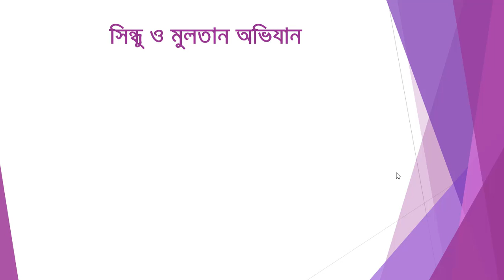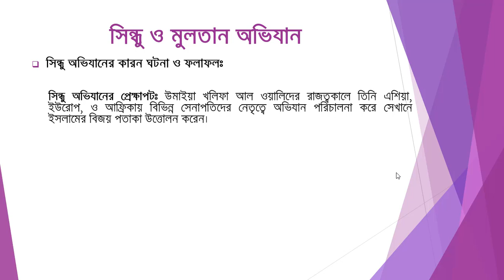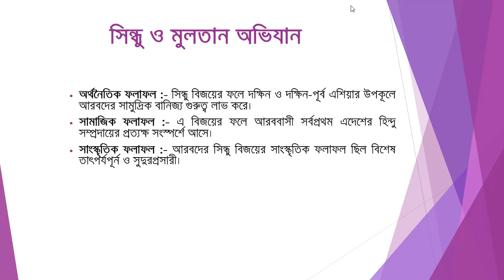ইসলামের ইতিহাস ও সংস্কৃতি । দ্বিতীয় পত্র । প্রথম অধ্যয়।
ভারতবর্ষে আরবদের অভিযানসমূহ | সিন্ধু ও মুলতান অভিযান |